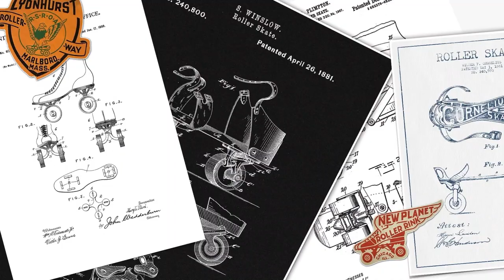The Roller Skating Adventures of Skateman Steve - Ep. 5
Steve Early has been in the roller skating business for over three decades. Follow along and see what adventures await Steve in Episode 5 of The Adventures of Skateman Steve!

Roller Planet – the digital haven and “go to” destination for all things roller.